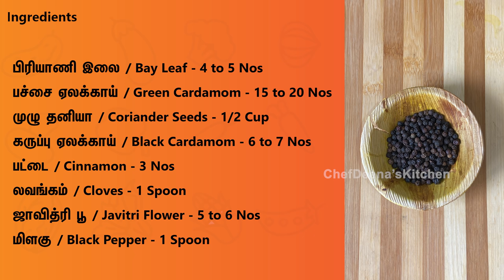How to Make Garam Masala at Home | Graram Masala Recipe in Tamil | CDK #208 | Chef Deena's Kitchen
Hi All,
Today, in this video you will learn how to make Garam Masala powder at home. To make a authentic version of Garam Masala using whole spices, dry toast the following ingredients below and powder it at home. you can store it in a tight container and use it for 2 months.
Most frequently asked question, is garam masala healthy? According to Me HOMEMADE GARAM MASALA 100 % Healthy. Garam masala is full of antioxidants, help fight inflammation. boosting digestion, it also helps in fighting bloating, flatulence and even nausea. now check out the below ingredients

பிரியாணி இலை / Bay Leaf - 4 to 5 Nos
பச்சை ஏலக்காய் / Green Cardamom - 15 to 20 Nos
முழு தனியா / Coriander Seeds - 1/2 Cup
கருப்பு ஏலக்காய் / Black Cardamom - 6 to 7 Nos
பட்டை / Cinnamon - 3 Nos
லவங்கம் / Cloves - 1 Spoon
ஜாவித்ரி பூ / Javitri Flower - 5 to 6 Nos
மிளகு / Black Pepper - 1 Spoon

Spice Boxes
wooden Box
Frying Pan Cast Iron
Multipurpose Tray
Cooking Laddle
Wooden Spatula
Women’s Apron
Kitchen Apron

Editing: Jagadish.V